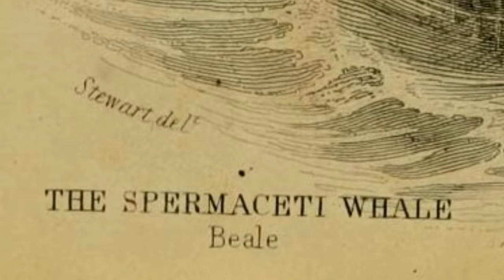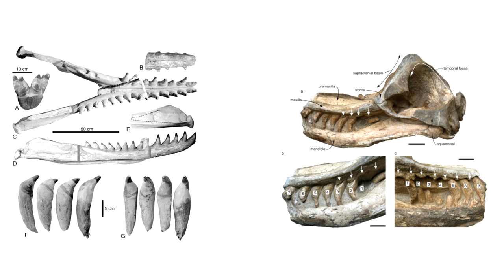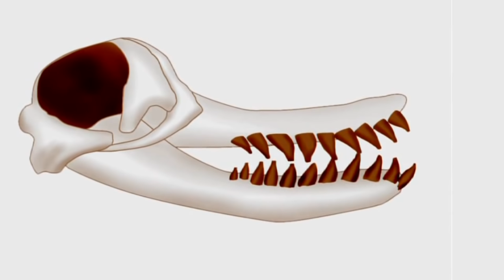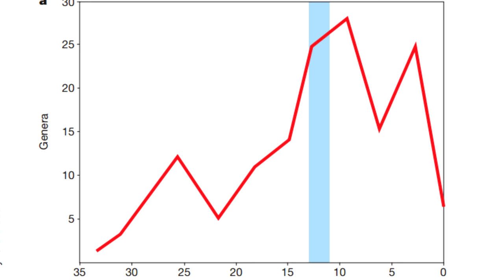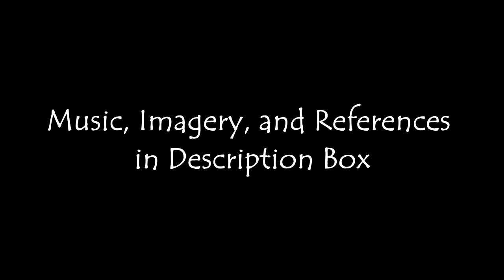Prehistoric Moby Dick?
Fossil discoveries of now extinct raptorial sperm whales tell us that the living sperm whale is actually the exception to a prehistoric body plan, only a specialized offshoot of a once diverse and hypercarniverous group.

Written, Narrated, and Edited by Ethan Cowgill.

References:
"The giant bite of a new raptorial sperm whale from the Miocene epoch of Peru"

A new stem-sperm whale (Cetacea, Odontoceti, Physeteroidea) from the Latest Miocene of Peru

Fossil sperm whales (Cetacea, Physeteridae) from Gunma and Ibraki prefectures, Japan; with observations on the Miocene fossil sperm whale Scaldicetus shigensis

A high resolution stratigraphic framework for the remarkable fossil cetacean assemblage of the Miocene/Pliocene Pisco Formation, Peru

Tooth of Extinct Killer Sperm Whale Found in Australia

Tooth of giant sperm whale fossil found on Melbourne beach

0:00 "47 - F20" by Kosta T
0:45 "Hagens Misery" by Kosta T
2:38 "The Secret Code is 5oy24u" by Rui
5:09 "Remission" by Kosta T
5:50 "Will I Ever See Another Sunrise" by Kai Engel
7:00 "47 - F20" by Kosta T